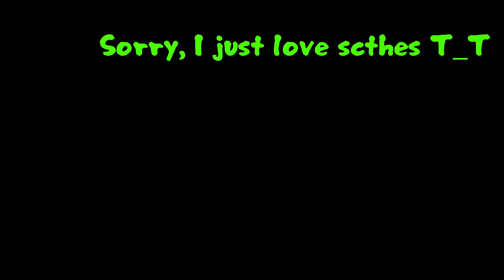NOWHERE IS SAFE.. There are TWO HEROBRINES in MINECRAFT??? || Minecraft - Fear Nightfall (2)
YOOOOOO THANK YOU FOR THE LOVE ON THE LAST VIDEO YALL ARE FIREEEE! But hey...today we are back...and our favorite white-eyed legend has decided to make an appearance. wait. theres more than one. ?

                      ✨Socials✨

     Video Includes:

Minecraft from the fog
From the fog
Fear nightfall
Minecraft
Minecraft Hardcore
Minecraft 100 days
Minecraft survival
Herobrin
Minecraft 100 days survival
Horror Games
Comedy Horror
Funny Moments

God made us all equal and perfect in his image, so because of that I ask that you all treat each other nicely out there, otherwise im personally gonna come and eat your left toe :D